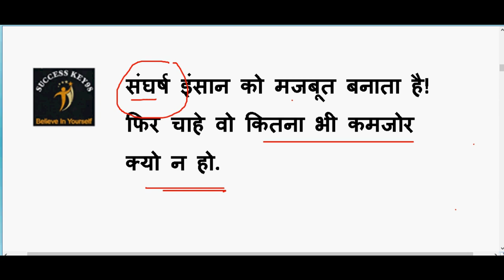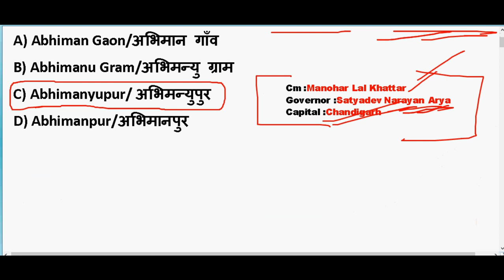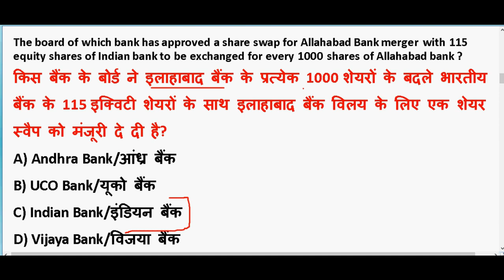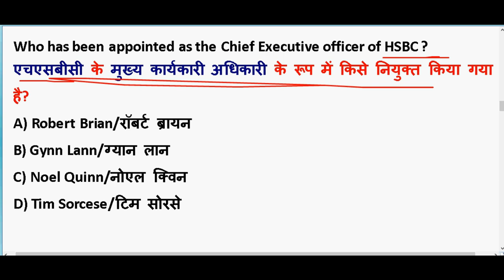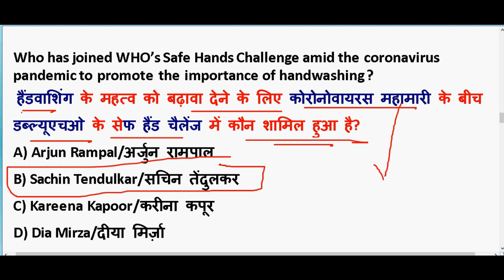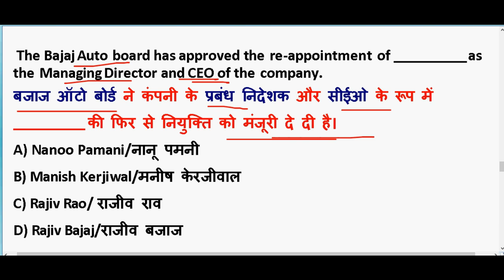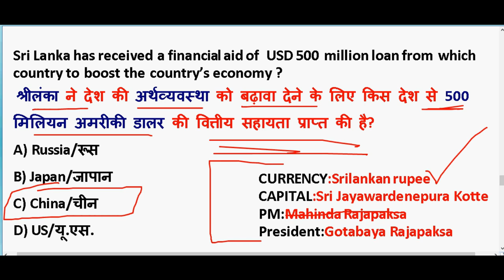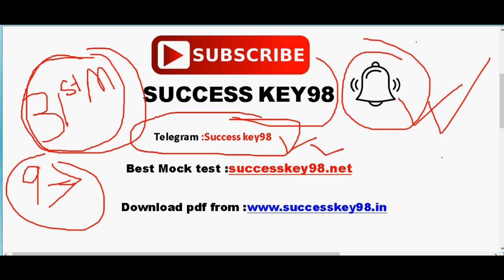29 March 2020 Current Affairs in hindi | Current affairs 2020 important questions | Rrb ntpc 2020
29 March 2020 Current Affairs in hindi | Current affairs 2020 important questions | Rrb ntpc 2020

GENERAL SCIENCE  : 2 pm

GS TOP 40 QUESTION : 4.00 PM

MATH CLASS (Crash Course ) :6.00 PM

Static Gk :8 PM

2020 imp current affairs in hindi

20th march 2020 current affairs